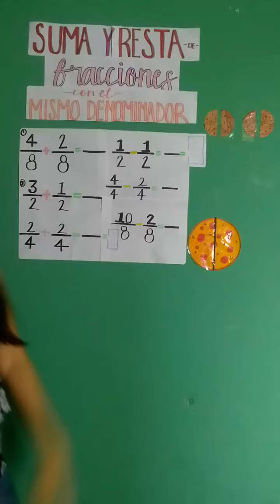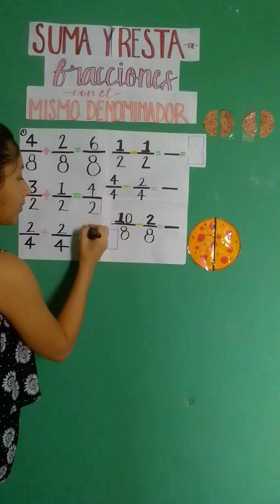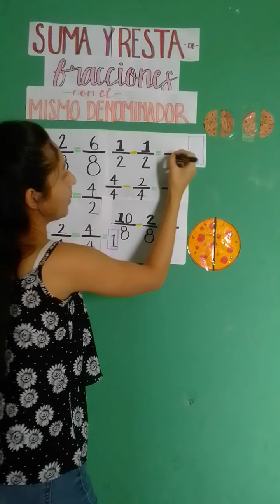Normalistas en acción